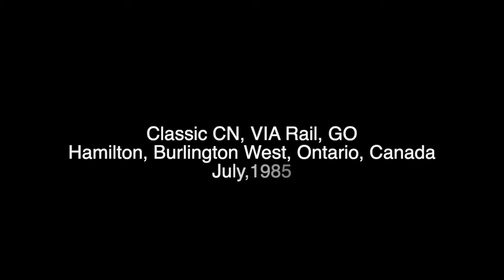Classic CN, VIA Rail, GO in Ontario Canada July ,1985 Part 9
In June, 1985 we spend more time at the Bayview Jct. area and east and west of it. This is part 9 of my series of trips dating from 1993 to 1997. Our main goal was to get the MILW FPA-4's and all the freight Alcos possible. Mostly CN but some CP action too.